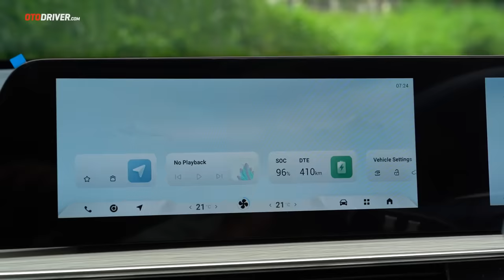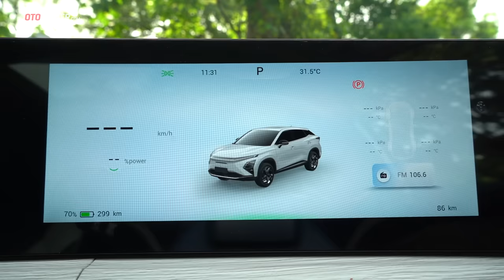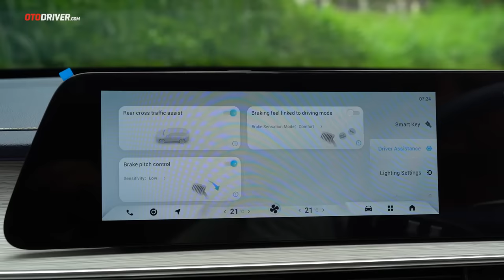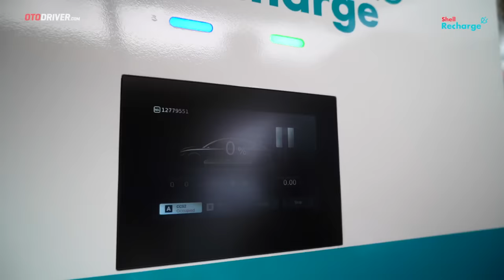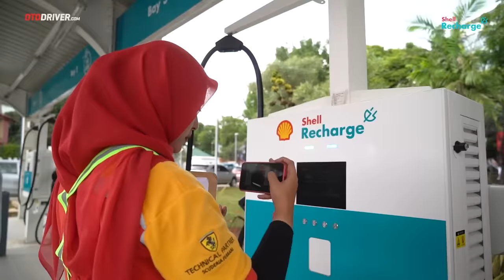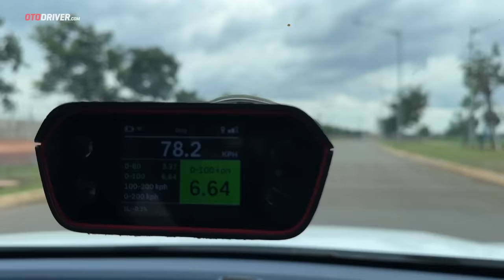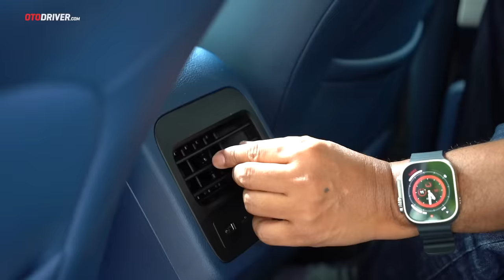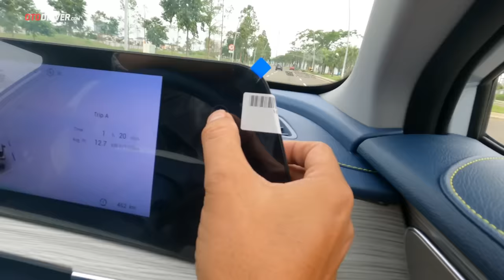Chery Omoda E5 2024 | Review Indonesia | OtoDriver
Ini adalah versi listrik dari Chery Omoda 5. Namun belum ada harga resminya. Lantas apakah mobil ini layak untuk Anda miliki?

Pada video ini reviewer OtoDriver, Fitra Eri, melompat ke balik setir Chery Omoda E5 untuk melihat apa saja yang ditawarkan mobil ini dari berbagai sisi. Tentu saja bukan sekadar data brosur, tapi kami sampaikan pula data pengetesan kami sendiri serta impresi yang dirasakan. Mobil ini juga sudah kami tes sejauh ratusan kilometer untuk menghasilkan impresi yang akurat.